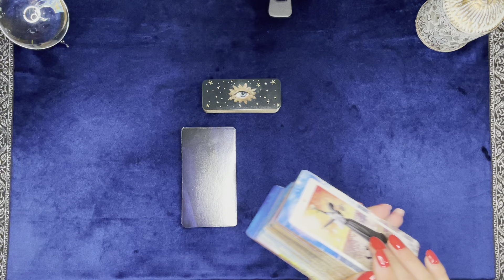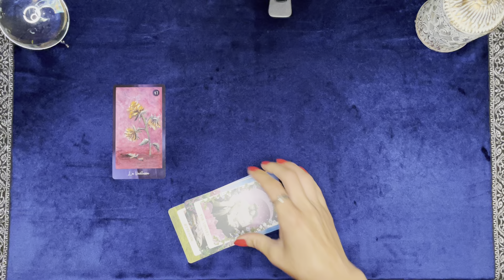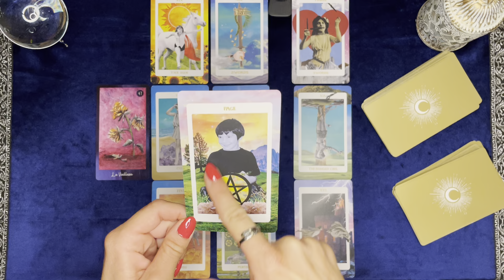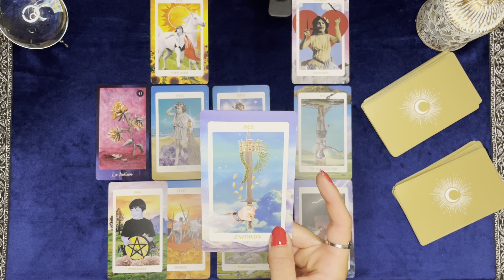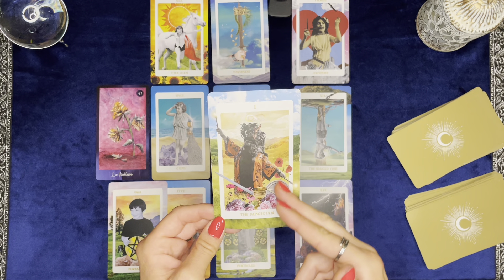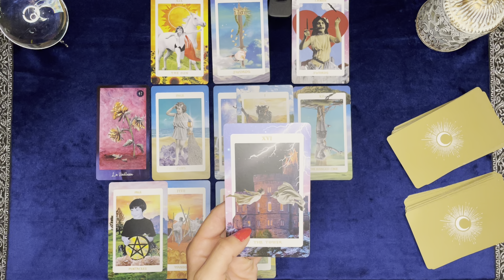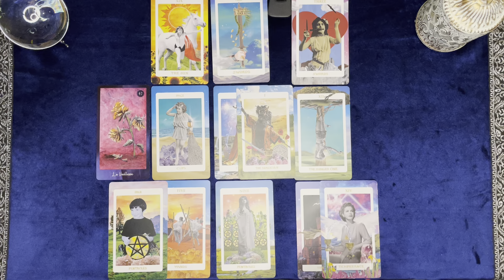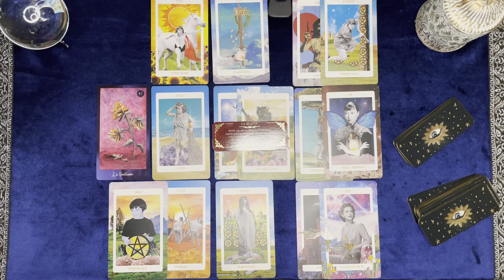♐️ SAGITTAIRE : JUILLET 2024 « Un inattendu bouleversant... »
• 7j/7 de 10H à minuit

Dans cette vidéo, vous découvrirez toutes vos prédictions Amour, Travail, Argent, Famille et Destin pour le signe du Sagittaire en Juillet 2024.